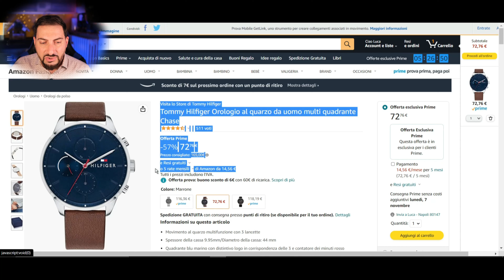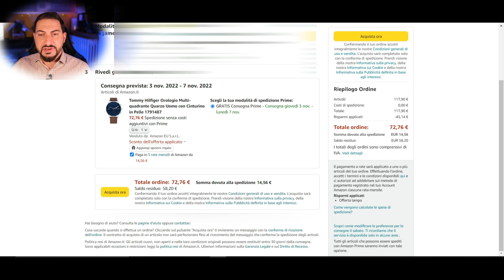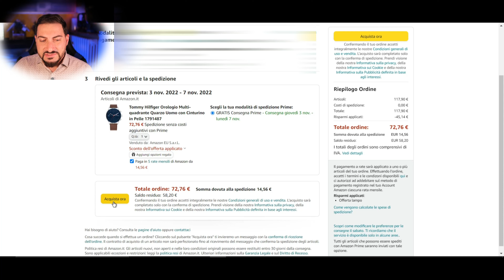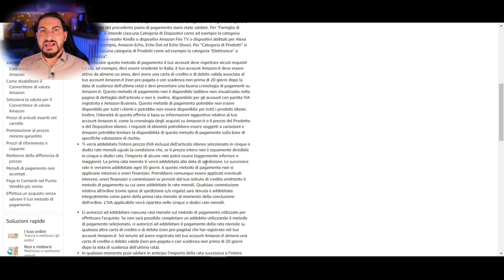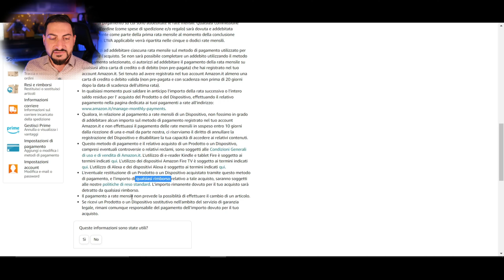AMAZON e Pagamento a RATE, vediamo Come funziona!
Link Amazon

SUPPORTI:
Treppiede ESDDI
Slider Motorizzato Neewer

ILLUMINAZIONE:
Softbox ESDDI
90W LED RingLight ad ARCHI GVM
36W LED RingLight GVM
Ambient Light